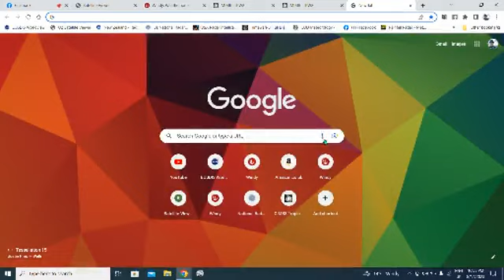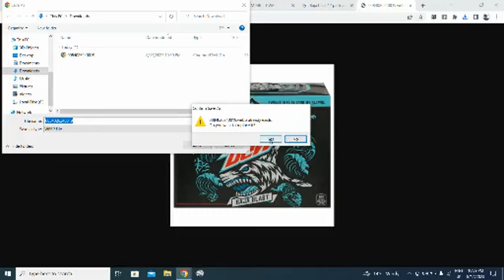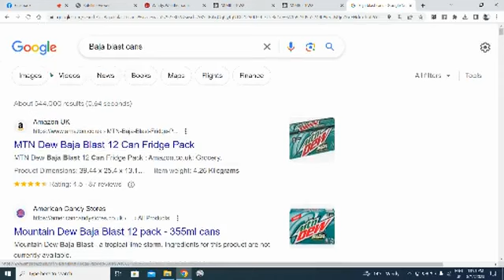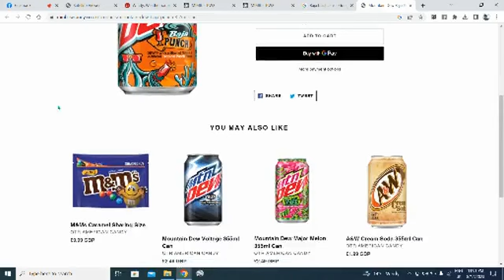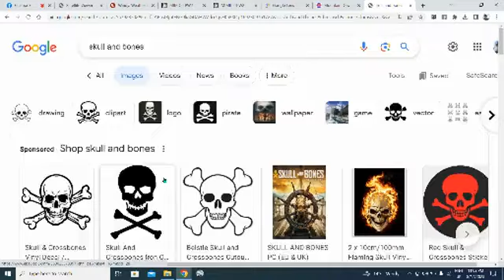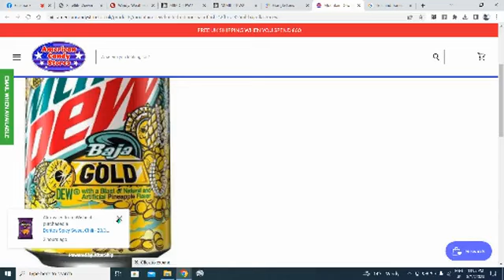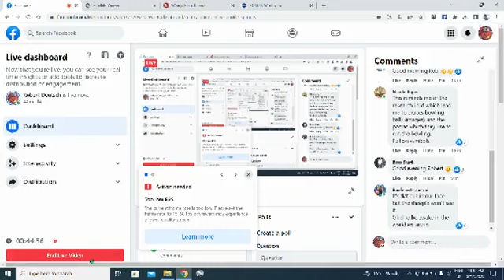So. Cal To Get The Baja Blast While NZ & Oz Get Wet